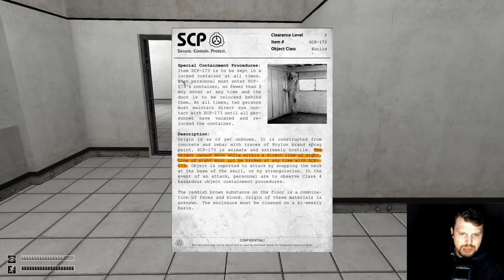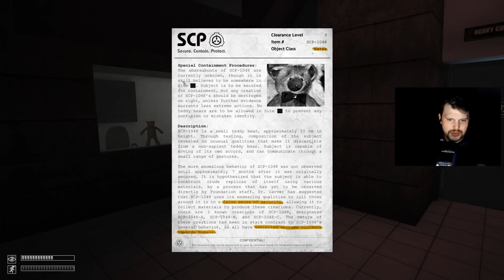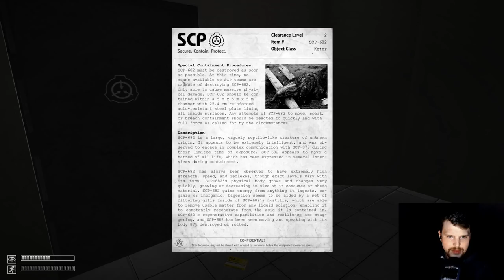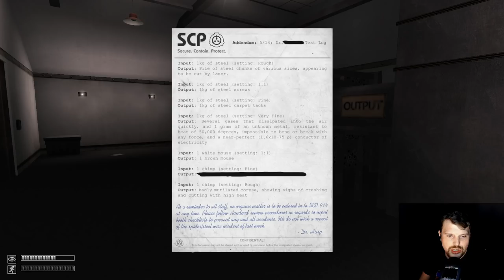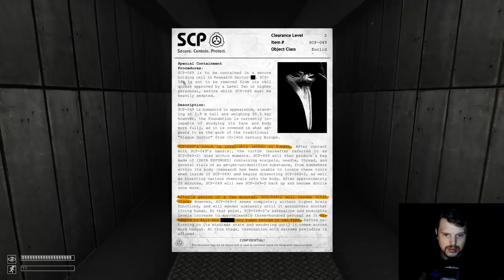SCP Containment Breach | Back To Screamin!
It's time to escape from the sentient potato and avenge my friends!